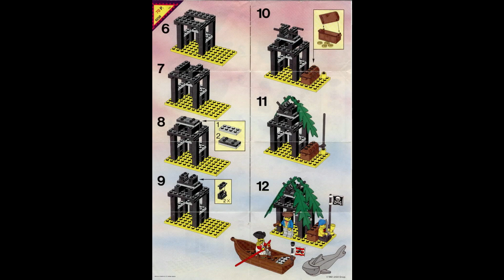6258 Instrucciones para LEGO Chabola de Contrabandistas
6258 Instrucciones para LEGO Chabola de Contrabandistas